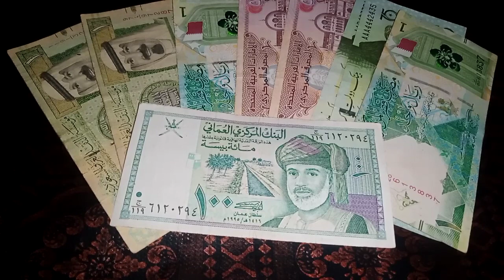Iraqi Dinar Exchange Rate / Dollar prices continue to decline in Baghdad and Erbil /IQD